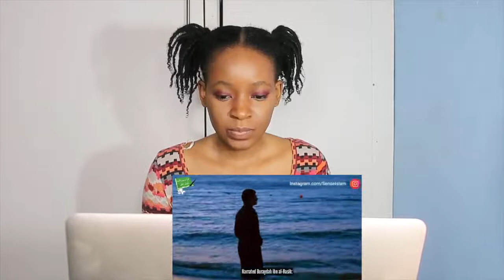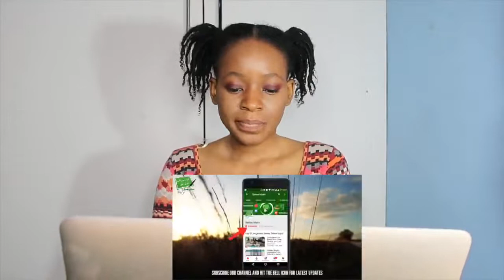Scientists Discovered 20 More Joints In The Human Body | REACTION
📖 REACTION DEFINITION:

. re·ac·tion
rēˈakSH(ə)n/
noun

Fanny&jessy
Haspolat-lefkosa,via mersin 10,Turkey (cyprus international university)
mersin, turkey,99010